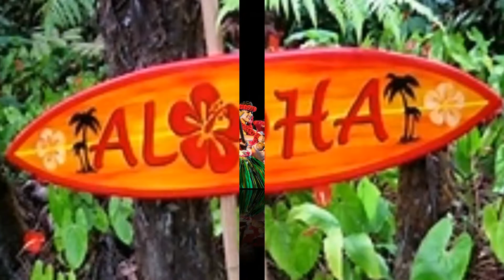LES PRESENTO A MI PRINCESA UN TOURS POR DENTRO Y POR FUERA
UNAS DE MIS BENDICIONES DONDE PASO LA MALLORIA DE MI TIEMPO SIEMPRE VOY A MOTIVAR SI ESTAS EN LA ISLAS HAWAIINAS TENER TU PROPIO BARCO TENDRAS LAS MEJORES EXPERENCIAS DE TU VIDAA